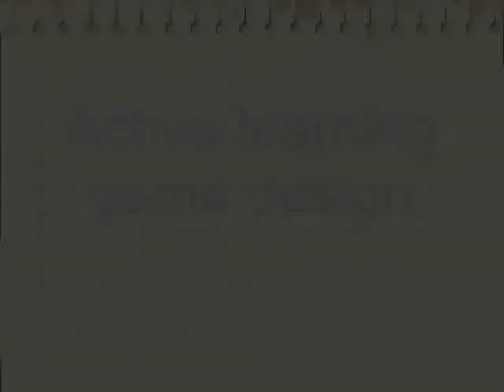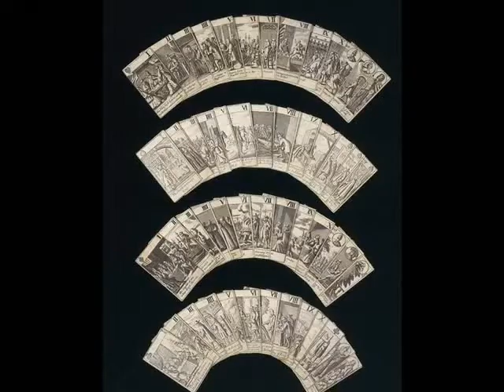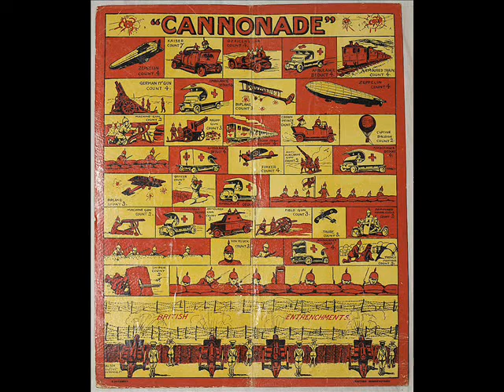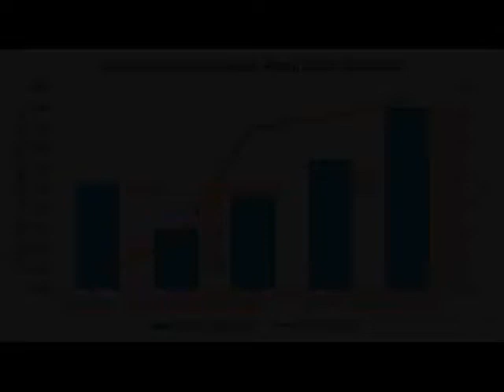A Brief History of Games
Written and narrated by Muriel Algayres
Part of module 1 of the Algade project (active learning game design)
Based on "A Brief History of Games" by David M. Niecikowski in "Game Design in the Classroom"
Pictures credits
Daniele Musceta
Davidperezc77
Vaishali Bhadauriya
wneuheisel
Arthur Smith
Donarreiskoffer
Louise-Émilie Leleux-Giraud -
Joe Tordiff
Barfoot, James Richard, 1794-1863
H G Wells - Sandgate - Project Gutenberg eText 13715.png
JIP
Archives New Zealand
Avalon Hill
Moroboshi
Tourtefouille
Graph: Source: Euromonitor International
Horst Frank
The Pokémon Company International
Magic the Gathering
Airman 1st Class Kyle Gese